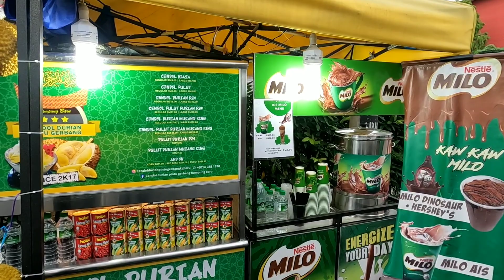Kampung Baru Gateway, Kuala Lumpur, Malaysia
Sweet Corn Boiled 1 piece 3/- Ringgit